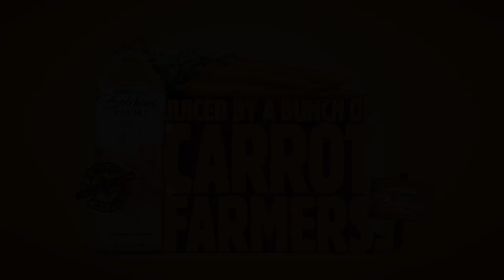Bolthouse Farms | Juiced by a Bunch of Carrot Farmers™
Carrots, smoothies, juices and dressings to be reckoned with.